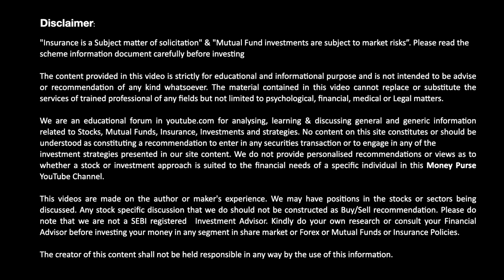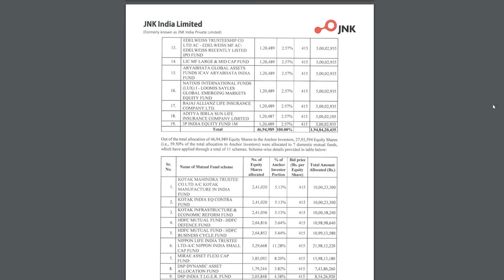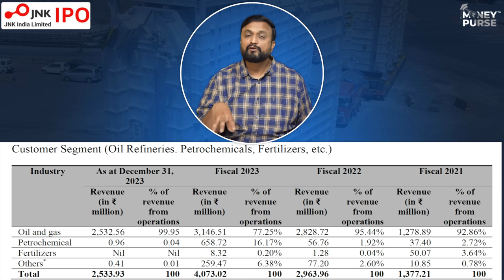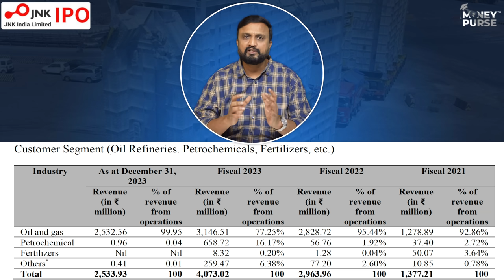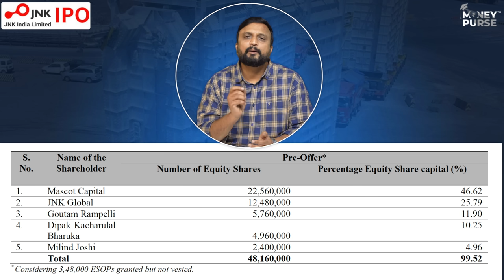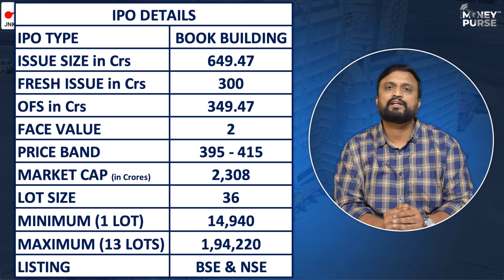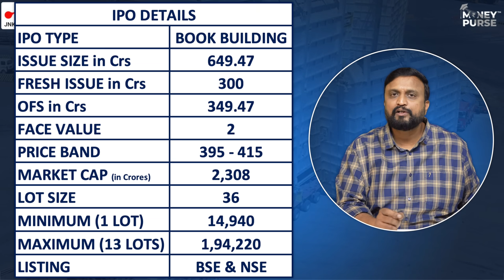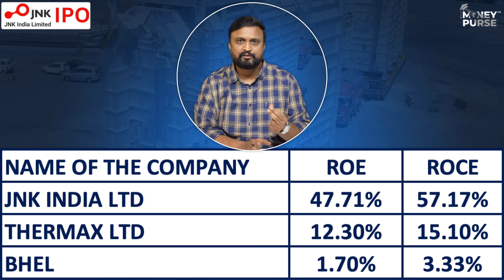JNK India Ltd IPO Important RHP Points | Money Purse IPO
00:00 The Brief about JNK India Ltd
02:09 The Business Segments
05:15 The revenue Breakup
07:00 Management & Shareholding Projects
08:22 IPO Details
09:33 Financials
10:35 Peer Comparison
11:26 Challenges